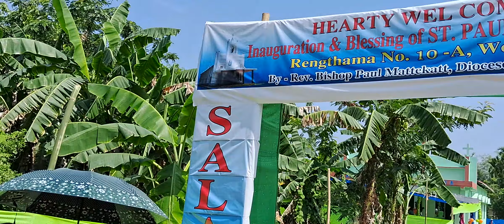Rengthama 10A church blessing/Reception for bishop of Diphu/Blessing/Satgaon parish/30.5.2023